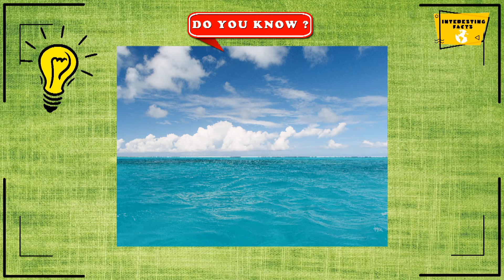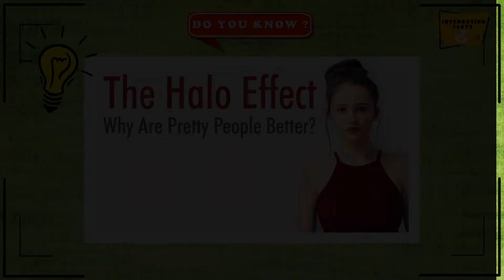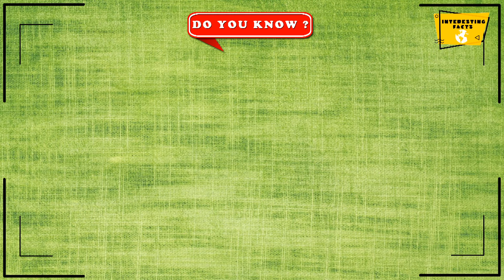Rich barber in india | करोड़पति नाई | OMG india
About This Video - Dosto is video me main aapko bataunga 15 aise interesting facts jo aapne apne daily life me bhi nahi suna hoga.sath hi aapko mai bataunga aise kuch amazing random facts jinhai jaan ke aap shock hojayenge.

Voice - Abhinov Menon
Editing - Abhinov Menon